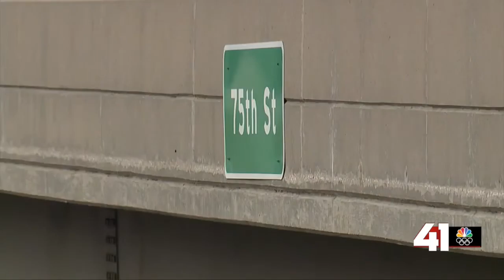41 Action News Latest Headlines | March 3, 3pm